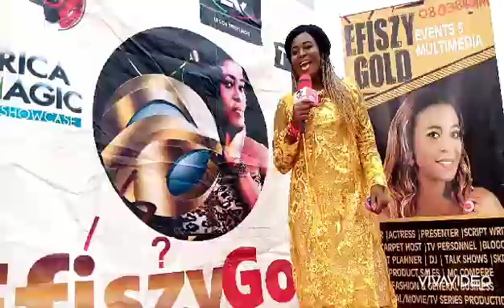NOV 8th,2020. EFISZYGOLD TV @ THE NEW EXPERIENCE LECTURES AWARDS MERRIMENT . HOST PRINCE DAVIES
NOV 8th 2020, PRESKEN HOTEL IKEJA. THE NEW EXPERIENCE NEWS PAPER AWARDS, LECTURES, MERRIMENT & GENERAL INTERACTION. HOST MR PRINNCE BENSON DAVIES. Esther Diamond Onafeso Esther Diamond Onafeso